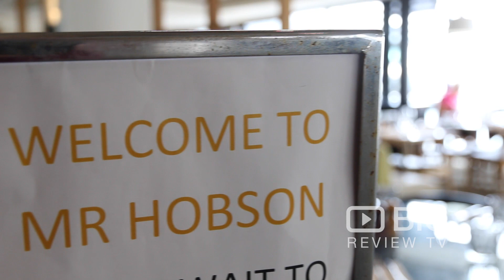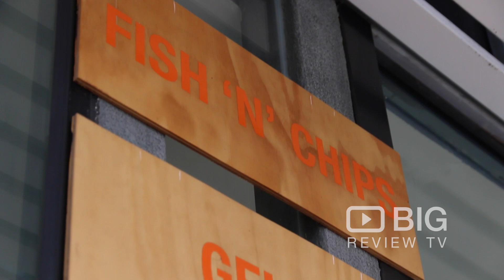Mr Hobson Cafe Bar and Restaurant in Port Melbourne VIC serving Good Food, Coffee and Wine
A waterfront Port Melbourne restaurant which boasts an authentic, relaxed atmosphere that welcomes everyone to indulge in Melbourne’s foodie culture by the bay.

Mr Hobson
9 Waterfront Place Port Melbourne VIC Australia 3207